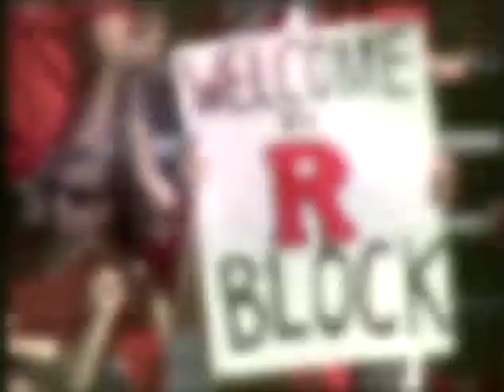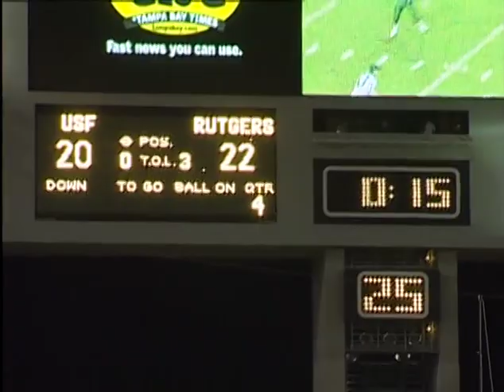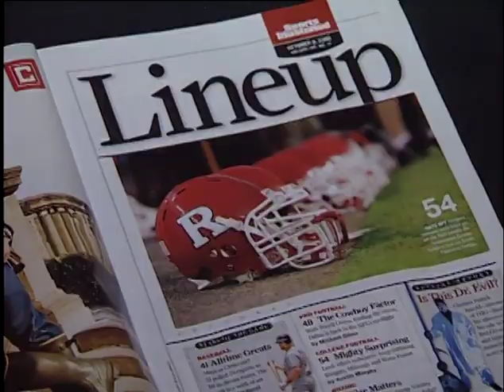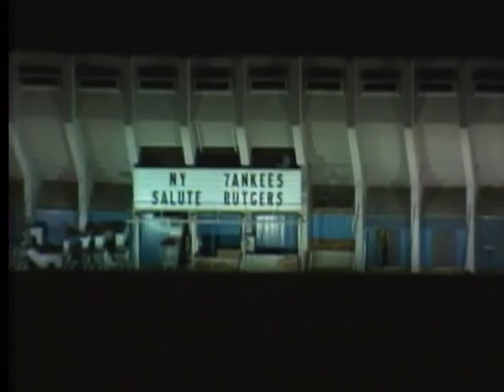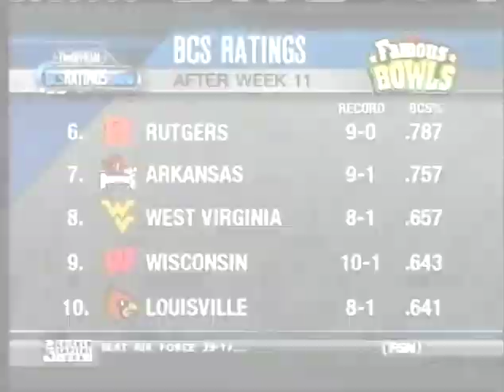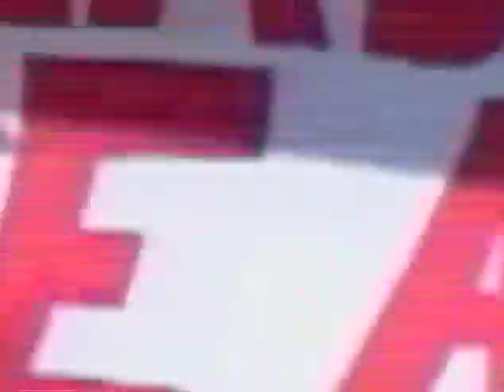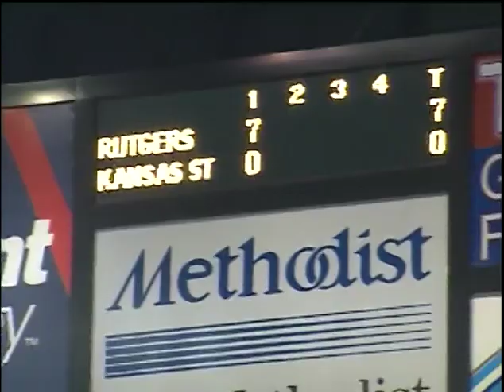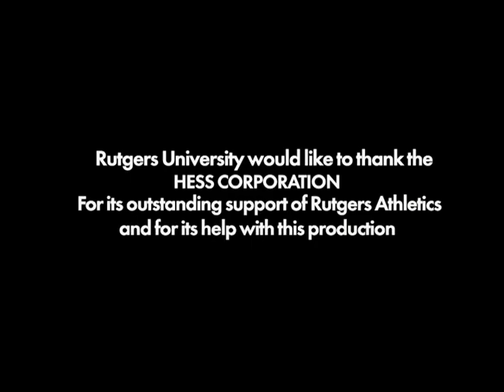Rutgers Football: Pandemonium in Piscataway 2006